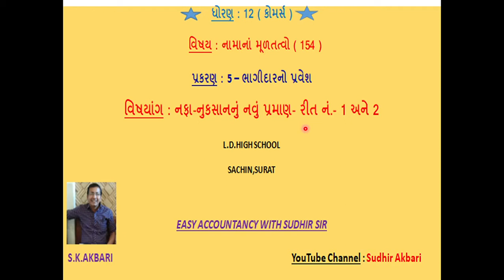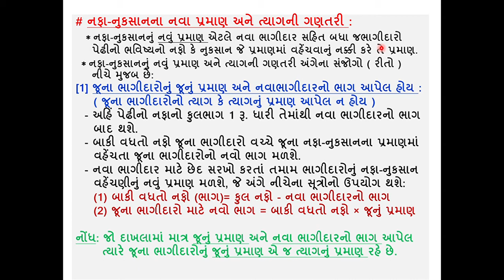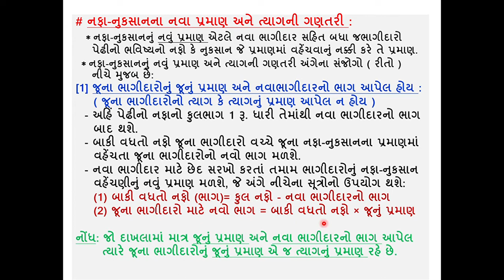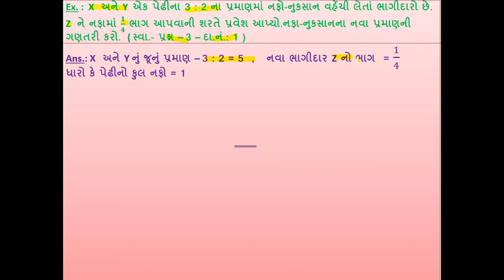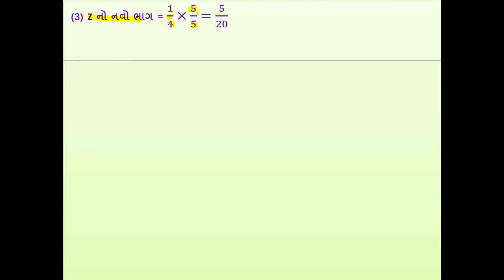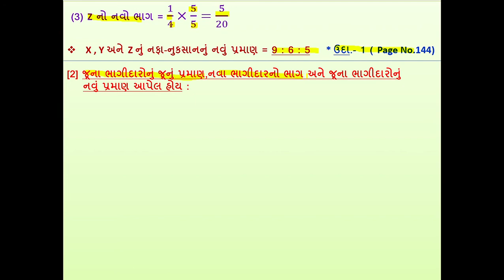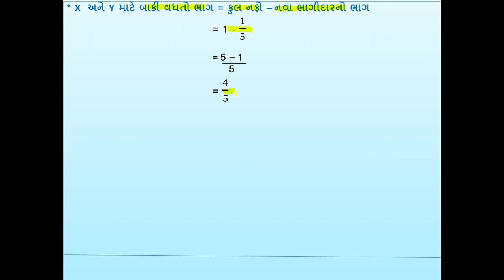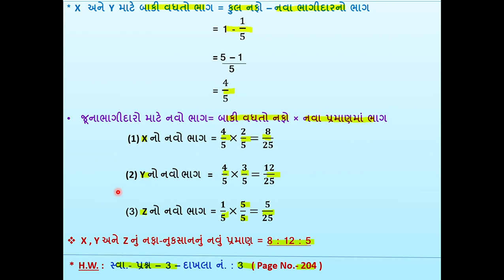STD-12-ACCOUNT-1-CH-5 : ભાગીદારનો પ્રવેશ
ન.નુ.નવુ પ્રમાણ- રીત નં.- 1 અને 2 : By- Sudhir Sir